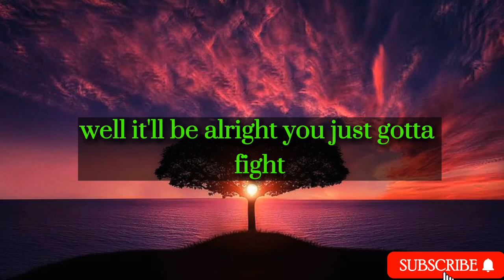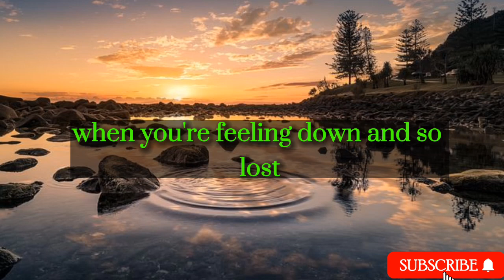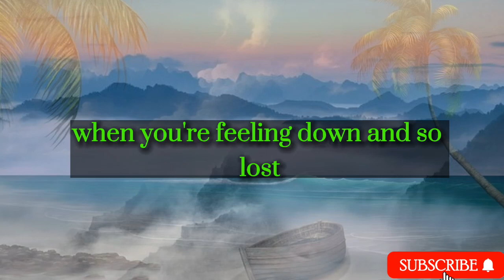Stay Strong - The Story of A Single Mum With Cancer. [Neffex]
Our music lyrics page is the ultimate destination for all your song lyrics needs. We have a vast collection of lyrics from various artists and genres, spanning decades of music history. Our user-friendly interface allows you to easily search for lyrics to your favorite songs, or browse through our collection by artist or album. Additionally, our lyrics are displayed in a clean, easy-to-read format, ensuring that you can sing along to your favorite songs without any hassle. Whether you're a casual music listener or a die-hard fan, our lyrics page has something for everyone.

Also, be sure to let us know what your favorite part of the song was in the comments below.